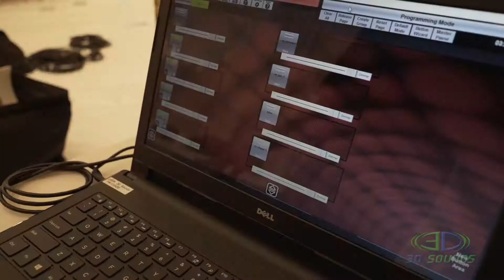S + F Wedding Production | Waldorf Astoria Monarch Beach Resort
A behind the scenes look at what it takes to bring a 3D Sounds event to life.  Our lovely couple was married at the Waldorf Astoria Monarch Beach Resort.  It may have been an intimate crowd but we still gave them the big event production feel.

We were onsite to provide the following services
- DJ and MC
- Sound System
- Dhol
- Conventional and Intelligent Lighting

3D Sounds has been providing event production and entertainment services to the Southern California and surrounding areas since 1998.

We provide a full line of professional audio/visual, lighting, and special effects services for the social, corporate, and experiential markets. Whether it be a conference, product launch, or a dream wedding, 3D Sounds’ is your technology partner of choice!

3D Sounds’ entertainers are knowledgeable in a wide range of music genres allowing them to perform at ethnic events of all types: South Asian, Middle Eastern, Hispanic, and fusion events at which a soulful blend of music is needed.

Please visit us on Instagram @3Dsounds